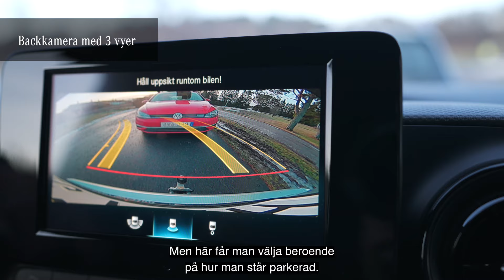Testpiloterna om backkameran i nya Citan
Är trånga parkeringsfickor och andra svårmanövrerade situationer en del av din arbetsdag? Om du dessutom sitter i en skåpbil utan sikt bakåt vet du hur viktigt det är med smarta hjälpmedel. Våra testpiloter har testat backkameran i nya Citan. Se vad de tycker om att navigera i Årets transportbil 2022!

Citan. En större upplevelse.

Provkör nya Citan!